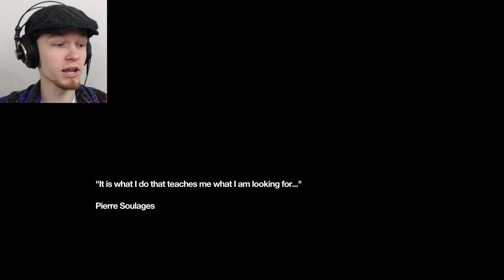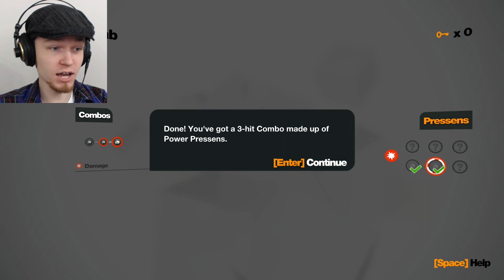Let's Play Remember Me | Part One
How about we play...Remember Me? Part One!

This is the beginning of the new Tuesday/Thursday game, and so far the story is pretty interesting! We play as Nilin, an Errorist Agent just escaping the clutches of Memorize, a company monopolizing memories. With the help of Edge, will she regain her memories and finish what she had started? I don't know!

Click here for more Remember Me!